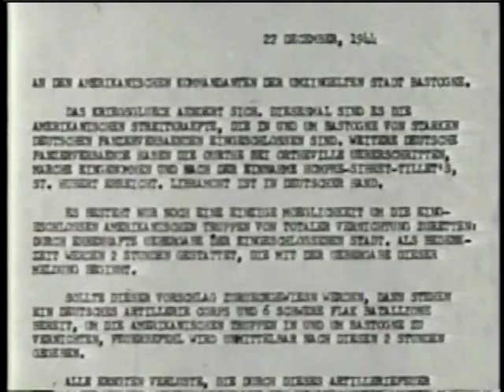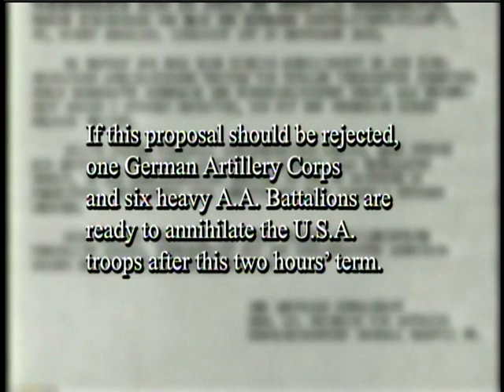10th Armored Memorial DVD #1 (2006)